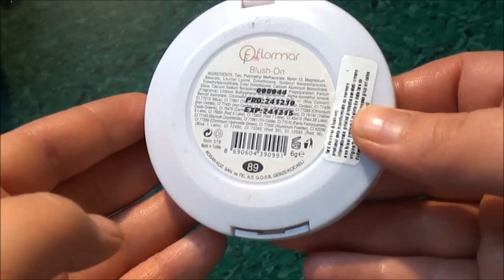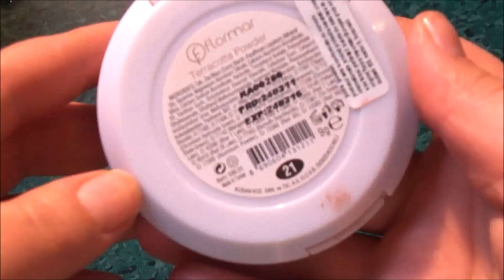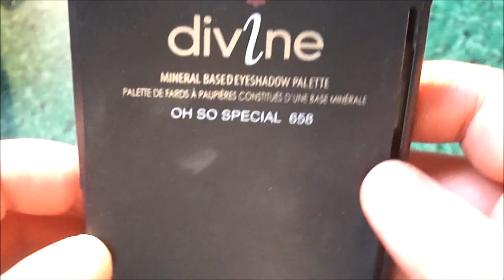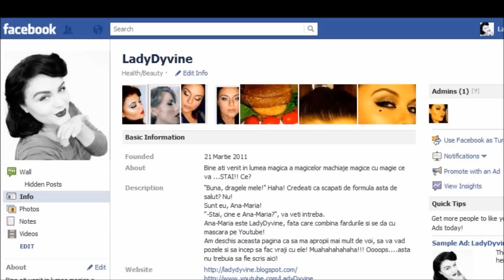Machiaj de sarbatori pentru toate buzunarele.